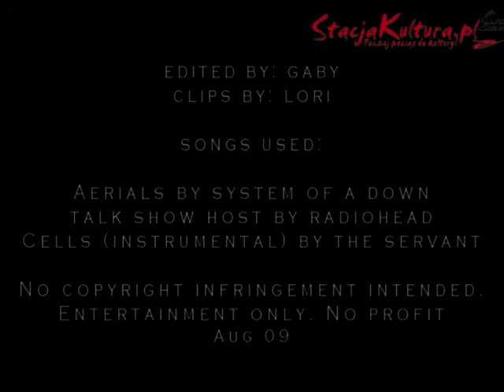StacjaKultura.pl: Sons of Anarchy serial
Oryginalny trailer serialu: "Sons of Anarchy".

StacjaKultura.pl posiada dostęp do materiałów prasowych (reklamowych) i w związku z powyższym posiada prawa do publikowania ich na profilu YouTube, a także za jego pośrednictwem- umieszczania filmowych materiałów na portalu.